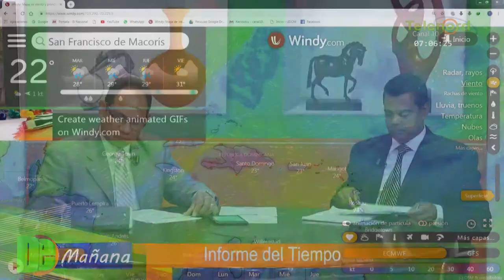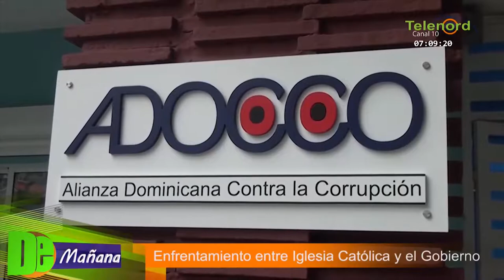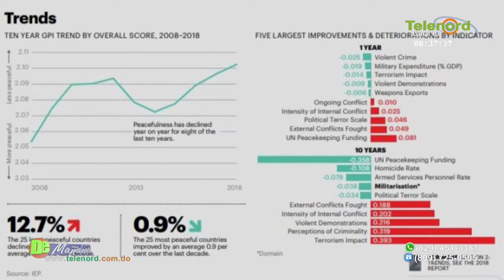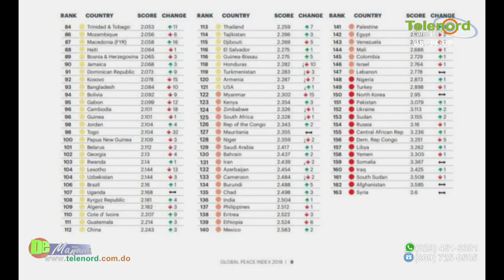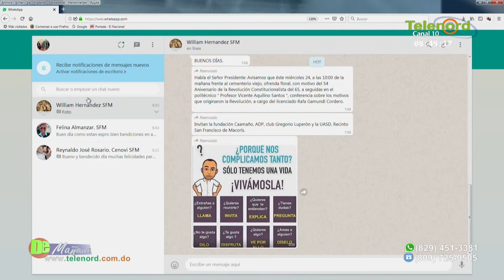De mañana martes 23-4-2019